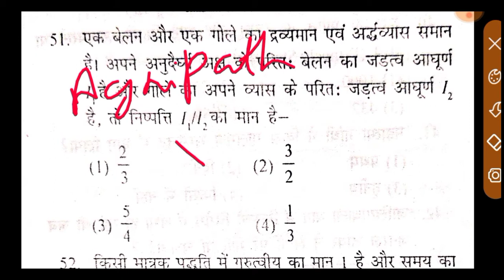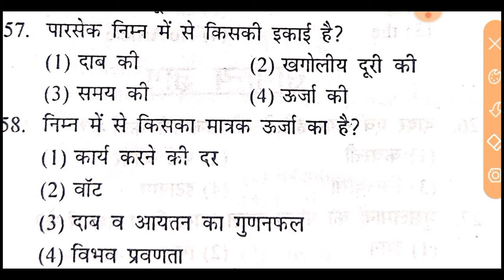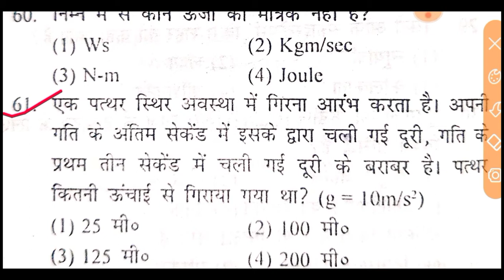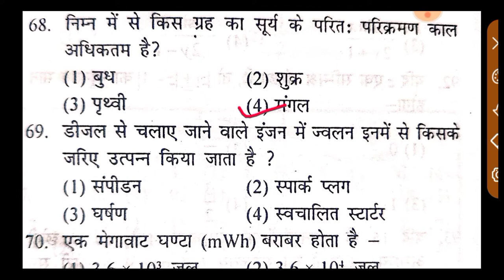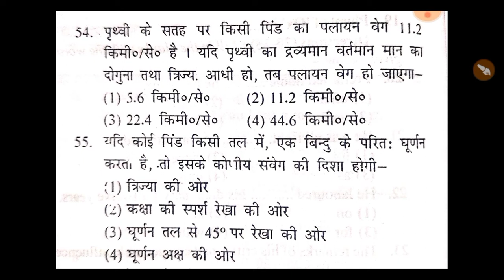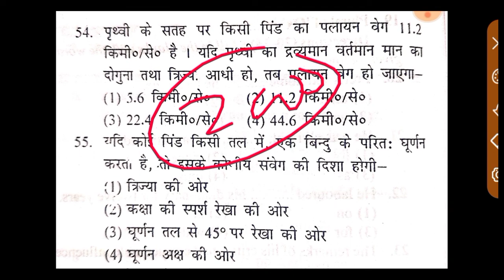Airforce X Group Physics Previous Year Question Paper 2022.Airforce X Physics Practice set 2022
airforcexphysics2022
airforcexphysicsexamguru
examguruairforcexphysics

airforce physics previous year questionairforce physics x group2022 air force physicsairforce physics questionsair force physics practice se2022
airforce x group physics 2022airforce x group physics practice set2022 airforce x group physics syllabus2022 airforce x physics2022airforce x physics syllabus2022airforce x group physics classes2022 airforce x group physics previous year paper2021 airforce x group physics important chapters2022 physics questions for airforce x group
Airforce X group physics practice set 2022.
airforce X group physics previous year question paper 2022.
airforce X group physics mock test 2022.
airforce X group physics questions 2022.
airforce X group physics classes 2022.
airforce X physics previous year question paper 2022.
Airforce X group physics previous year question paper
Airforce X group physics model set 2022.
airforce x physics shift paper analysis 2022.
Airforce X group physics shift paper analysis
airforce x physics syllabus 2022
airforce X physics strategy 2022.

indian navy ssr aa physics2022physics for navy aa ssr in english2022navy ssr aa physics in hindi2022navy aa ssr physics question 2022navy aa ssr physics most important questions in english2022navy aa ssr physics most important questions2022navy aa ssr physics2022 navy aa ssr physics syllabus2022navy aa ssr physics classes2022
navy physical test2022navy physical2022navy physical fitness test2021 navy physical test malayalam2022navy physical fitness test in tamil2022navy physical test video2022 navy physical training2022 navy physical fitness test in telugu2022navy physical and medical test2022navy physical test tamil
navy physics classesnavy physics navy physics questions navy physics syllabus2022navy physics practice set navy physics questions in english navy physics classes playlist2022 navy physics paper2022navy physics by exam guru navy physics strategy2022
air force physics practice set2022 airforce physics2022airforce physics best teacherairforce physics questionsairforce physics previous year questionairforce physics x group air force physics2022
examguru
examguru
examGuru
examgurureasoning
examGurusirji
examgururagapracticeset2022
examguruenglish
examguruairforceenglishpreviousyearquestionpaper
examgurusirjiairforceenglish
examguruairforceymath
examguruairforceenglishpracticeset
examgururagapracticeset
examgurunewvideo
examguruji
examguru
examguruacademy
examgurutipsandtricks
examgurujimpgk
Examgurujicurrentaffairs
Examgurujimppsc
Examgurujimppscprepration2022
Examguruairforceygroup
Examgurujihindi
Examguruacademy
Examguruacademymontlycurrentaffairs

airforce X physics practice set 2022.
airforce X physics mock test 2022
airforce X physics most important questions 2022.
airforce X physics classes 2022
airforce X group physics 2022
airforce X group physics questions 2021.airforcexphysicspracticeset2022
2022